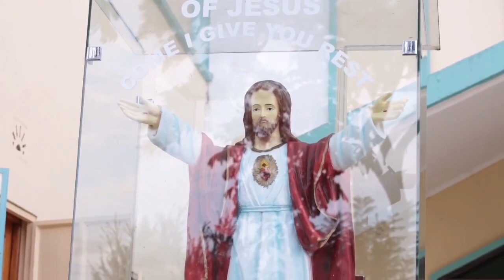SPECIAL BLESSINGS FOR 2021